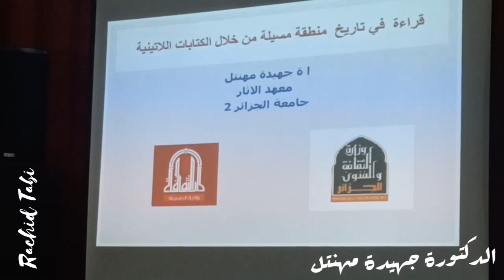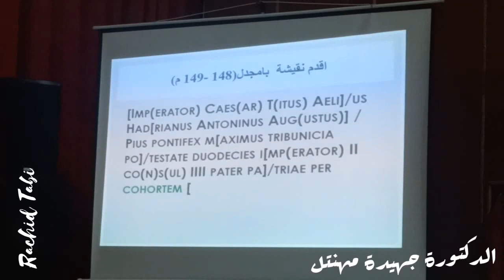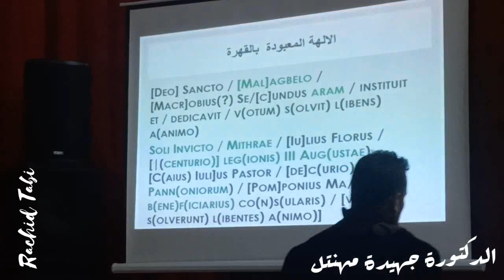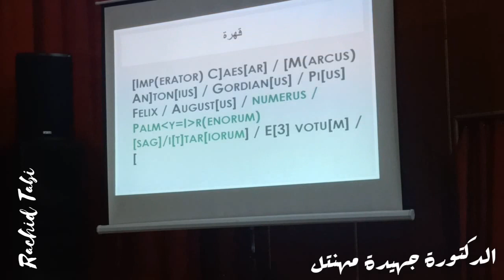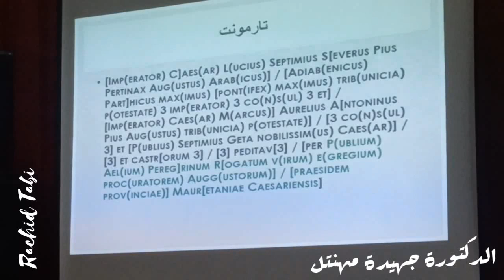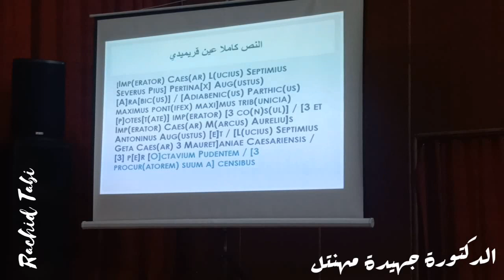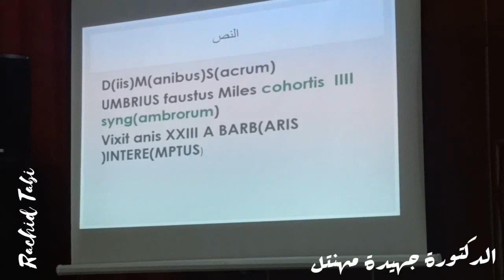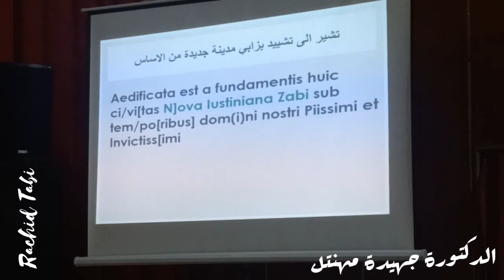الملتقى_الوطني_تاريخ_واعلام_المسيلة مداخلة الدكتورة جهيدة مهنتل.